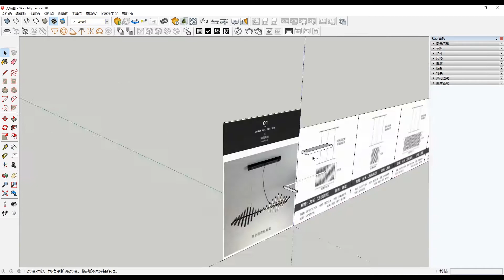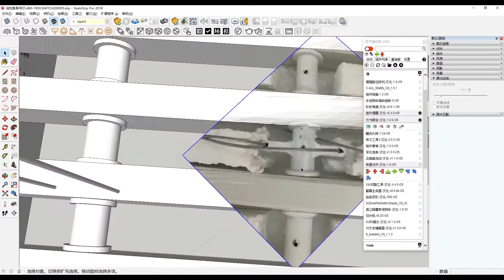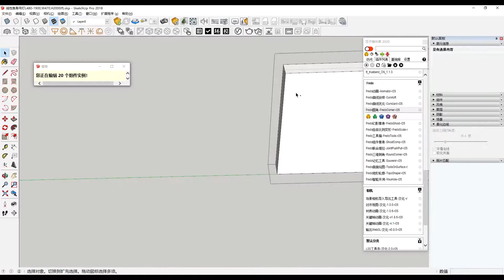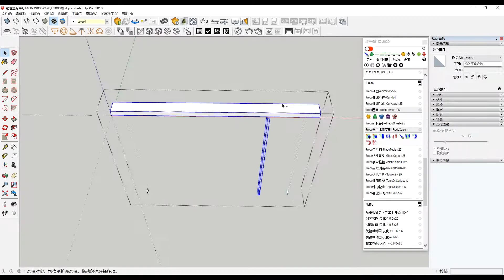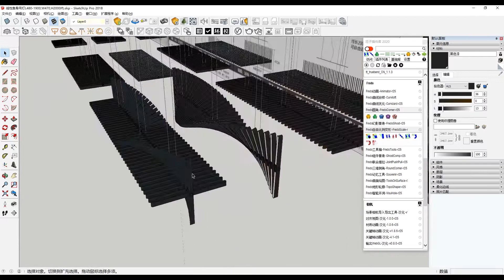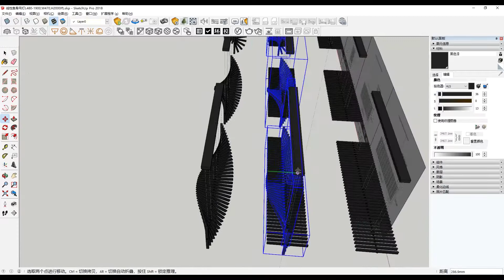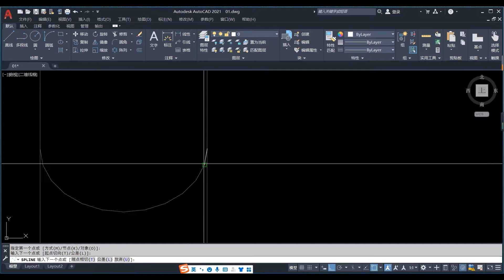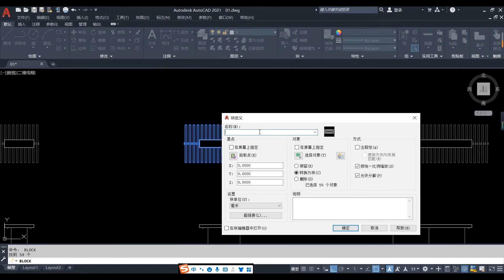Modeling⊙Sketchup┇设计感灯具┇线性鱼骨吊灯SU建模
Modeling in SketchUp